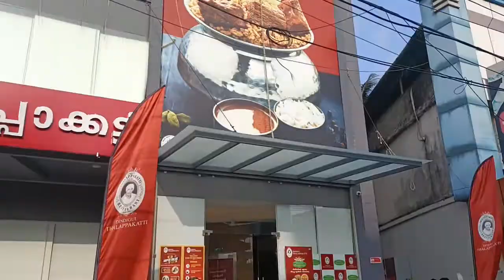Dindigul THALAPPAKATTI Biriyani review || service || foodies || trivandrum || restaurant